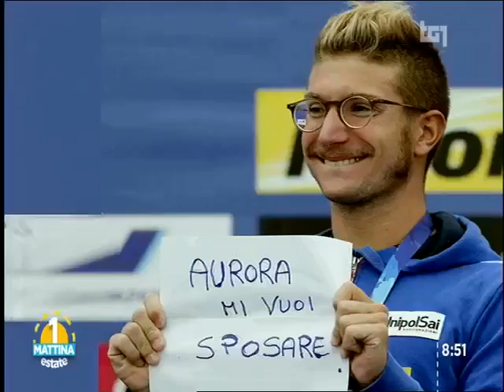Simone Ruffini (Nuoto) - Ospite di Uno Mattina Estate - Rai 1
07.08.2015 - Simone Ruffini (Nuoto) - Ospite di Uno Mattina Estate - Rai 1